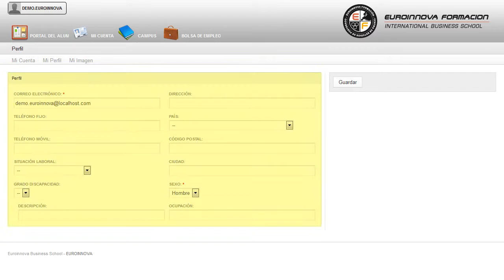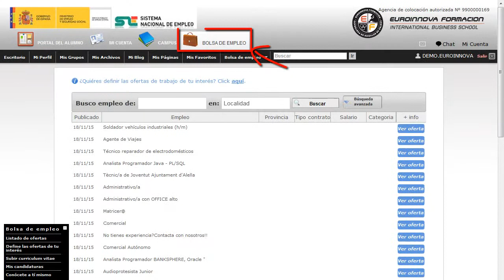Curso Experto Redaccion Aula - Cursos Online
Curso Experto en la Redacción en el Aula
 Son aspectos que se estudiarán detenidamente junto con su curso, es el momento de especializarte con la puesta en marcha del CURSO ONLINE de su curso. Este CURSO ONLINE de Experto en la Redacción en el Aula le prepara para conocer a fondo el ámbito de la didáctica de la composición escrita, conocientos los aspectos fundamentales sobre 4 de sus géneros como son la noticia, las historias de vida, la crónica y las entrevistas escritas, adquiriendo así una formación completa y de calidad para el aprendizaje de los alumnos. En Euroinnova le traemos la excusa perfecta para aprender sobre: su curso, logrando sacar el máximo provecho de los términos su curso. Curso Experto en la Redacción en el Aula está dirigido a todos aquellos profesionales del mundo de la educación o cualquier persona interesada en este ámbito que quiera adquirir conocimientos sobre la redacción en el aula conociendo sus factores clave para la enseñanza de su didáctica y por consiguiente el correcto aprendizaje del alumnado. Lengua / Educación / Docencia / Literatura / Centros educativos / Profesorado. Si se dedica laboralmente al sector de la educación y quiere conocer los aspectos fundamentales sobre la enseñanza de como realizar redacciones este es su momento, con el CURSO ONLINE de Experto en la Redacción en el Aula podrá adquirir los conocimientos necesarios para realizar esta labor de la mejor manera posible. Hágase todo un profesional de la materia en: su curso. Curso Experto en la Redacción en el Aula tiene como objetivos: - conocer la didáctica sobre la composición escrita. - características generales de la noticia escrita. Adquiera su título homologado con nuestro CURSO ONLINE Curso Experto en la Redacción en el Aula, orientado a sacar el máximo provecho de características generales de las historias de vida. Entre el material entregado en este CURSO ONLINE se adjunta un documento llamado Guía del Alumno dónde aparece un horario de tutorías telefónicas y una dirección de e-mail dónde podrá enviar sus consultas, dudas y ejercicios.